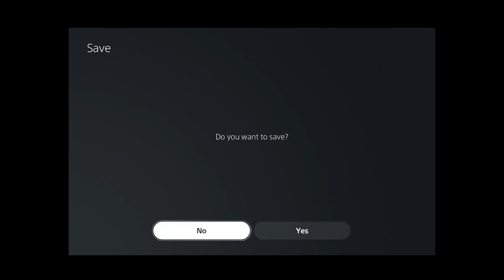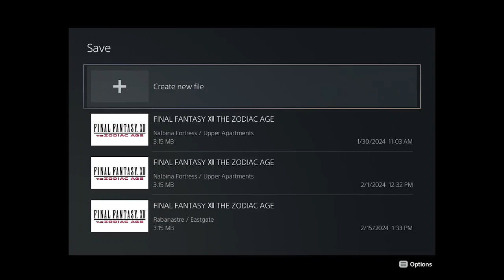Rogue Tomato: The Quest That Changed Gaming Forever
Let's continue on with the next portion of the game where we meet the main character. FYI, I did forget to do something, so I will have that video up after this one.

FYI, check out these creators, which are also part of a great community The Free Time Creators Collective (FTCC)